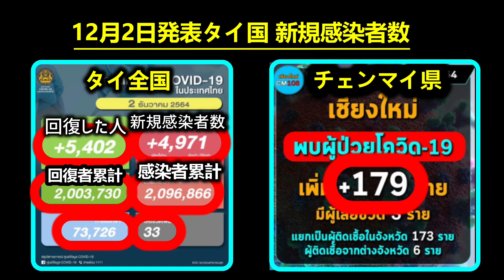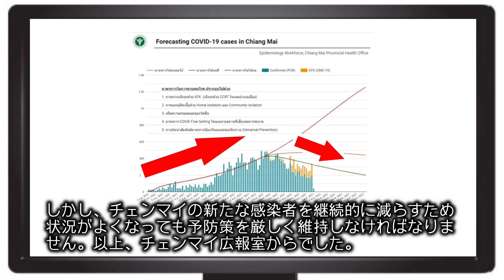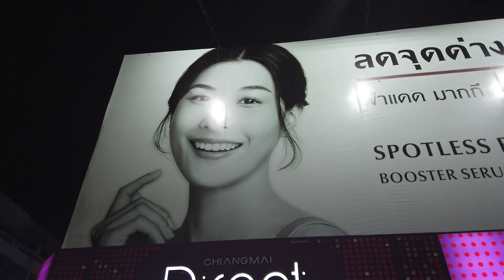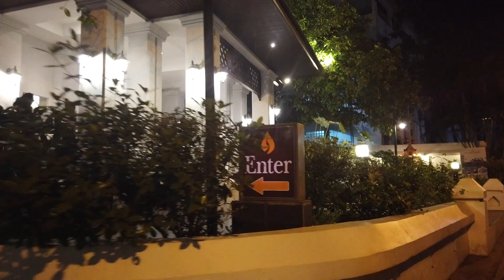【#170】チェンマイ新規感染者が減少し野戦病院から撤退計画。一方国外からの新たなオミクロン株が脅威となる。2年たっても終わらぬ混乱、金融も暗号資産で混沌！散歩＆毎日のチェンマイニュース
ご登録いただけると最新のタイ・チェンマイ情報を得ることができます。

【見たい記事だけスピード閲覧】

00:00    スタート
00:04　タイ国感染感染状況詳細
00:40　1100人中合計46人が追跡されました。
01:22　パブ、バー、カラオケなどは延期したが、国の閉鎖はしない。
02:10　タイでの共同監視措置の政策における抜け穴への対処
03:50　低下していく傾向にあります。
04:24　サナム病院のエリアを撤退する準備をしています。
04:48　クリプト「暗号資産」での支払いはおすすめしません。
05:55　チェンマイ散歩　チェンマイダイレクト→ビアンブアマンション

※タイ語翻訳は機械翻訳を使用しており、日本語でご理解できるように修正していますので
「意訳」となります。誤訳がありましたら恐れ入りますがコメント欄にお知らせ願います。